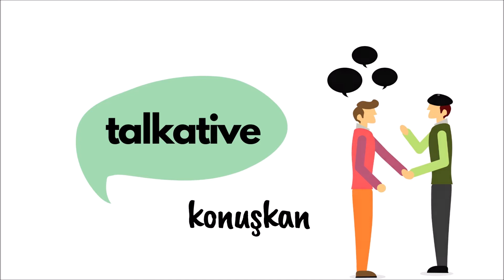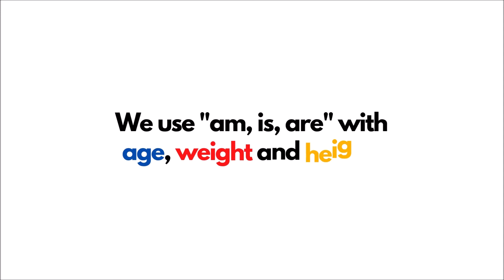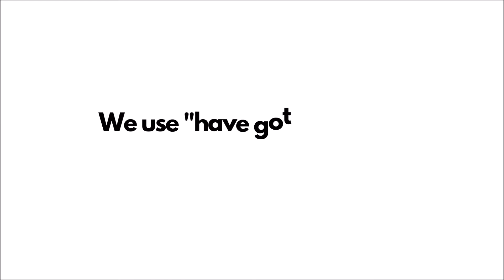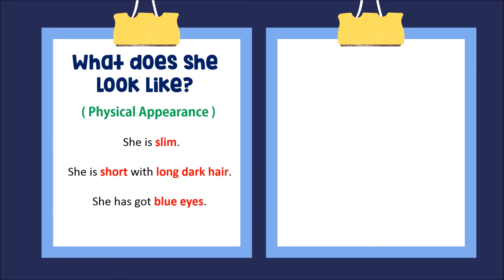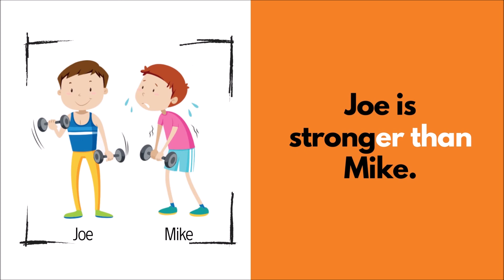7.SINIF İNGİLİZCE 1.ÜNİTE KONU ANLATIMI | APPEARANCE AND PERSONALITY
7. Sınıf İngilizce 1. Ünite Appearance and Personality Kelimeleri ve Ünite Özeti
Video İçeriği:
00:00 Intro
00:05 Personality Vocabulary
01:40 Appearance Vocabulary
03:30 What does she look like?
           What is she like?
04:00 Comparatives

7.SINIF İNGİLİZCE 1. ÜNİTE KONU ANLATIMI, 7.SINIF İNGİLİZCE 1.ÜNİTE
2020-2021, 7.SINIF İNGİLİZCE, 7.SINIF İNGİLİZCE 1.ÜNİTE

7.SINIF ingilizce, İngilizce 7.SINIF, 2020, ingilizce, 7.sınıf ingilizce appearance and personality
7.SINIF ingilizce konu anlatımı, 7.sınıf ingilizce konu anlatımı
7.SINIF GENEL TEKRAR 1.ÜNİTE (APPEARANCE AND PERSONALITY)
Bu videoda 7.Sınıf 1. Ünite Appearance and personality konu özetini seyredeceksiniz.